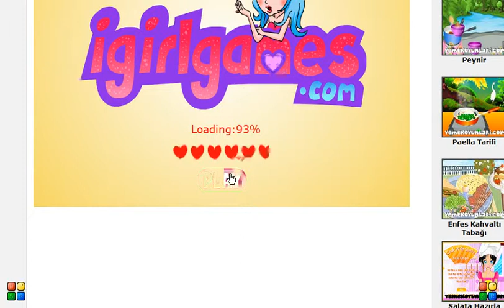Dondurma Servisi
Dondurma bardağını ve süslerini istediğiniz gibi seçerek dondurmayı süsleyin.Mouse ile dondurma servisini yapın.